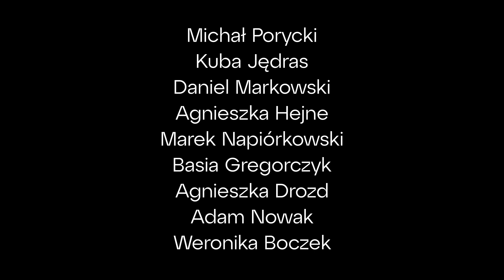Świąteczna Pocieszanka Radia Nowy Świat (2021)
Świąteczna Pocieszanka (2021)
Muzyka i słowa: Piotr Bukartyk
Aranżacja i produkcja - Krzysztof Kawałko

Chcesz wiedzieć, co u nas słychać i jak działamy?